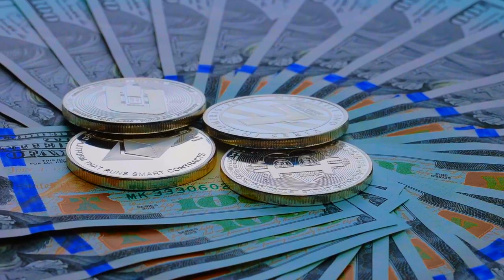Do NOT Use Aliexpress to Dropship (NEW 2023 Method)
⭐️Best Aliexpress Alternatives For Dropshipping (3-5 Day Shipping)

In this video I explain the benefits of using various alternatives for aliexpress when dropshipping to get insanely fast 3-5 day shipping.  These are the exact suppliers and methods that I use and has allowed me to run very profitable dropshipping stores and provide the highest quality of customer satisfaction in doing so.  If you enjoyed the video or found it informative, remember to smash the like button :)

I'm a 18-year old entrepreneur living in Australia. Within my first year of e-commerce, I launched over 5 different e-commerce brands and eBay dropshipping stores, some of which exceeding the six-figure revenue mark within months of operation.  My dream is to continue running my own businesses, and help as many people reach their dreams as I possibly can.